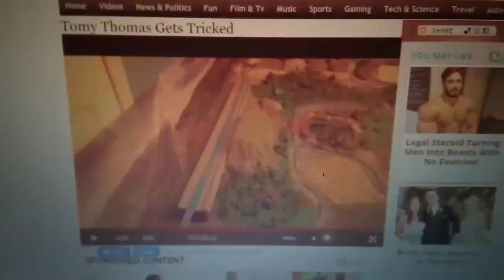The Smurfs: Smurfette's Nightmare But's In Toy Story 2: Woody's Nightmare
This Is For Brandon Villa.

The Smurfs: Smurfette's Nightmare But Is In Toy Story 2: Woody's Nightmare.

So I Hope You Like It Brandon Villa.

Voices:
Katy Perry
Jonathan Winters
Tom Hanks
Wallace Shawn
John Ratzenberger
John Morris

Cast:
Smurfette (The Smurfs) - Sheriff Woody
Papa Smurf (The Smurfs) - Hamm
The Feebles (Feeble Story) - The Other Toys
Thomas The Tank Engine - Andy Davis